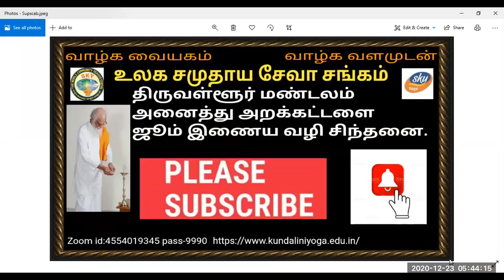Vethatiriya Chinthanai.இயற்கையின் சிறப்பு.முதுநிலை பேரா.திருமதி.U.அங்கயற்கண்ணி அம்மா.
இயற்கையின் சிறப்பு. இந்த பிரபஞ்சத்தில் இருக்கும் அனைத்து இயற்கை காட்சிகளும் அனைத்து உயிரினங்களும் அதாவது தோற்ற பொருட்கள் சிறப்புடையது சிறப்புடையது சிறப்புடையது.

ஒவ்வொரு நொடியும் இந்தப் பிரபஞ்சத்தில் அனைத்தும் மாற்றிக் கொண்டே இருக்கிறது மாற்றமே நிலையானது.

இயற்கையின் சிறப்பை அறிவோம்.
வேதாத்திரியம் உணர்த்தும் அறிவை உணர்வோம் வாழ்க வளமுடன்.